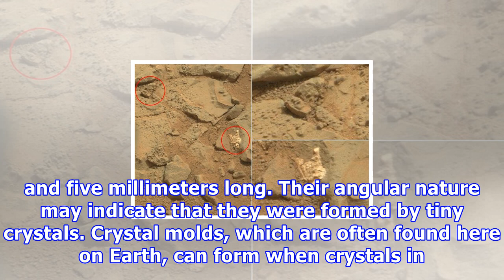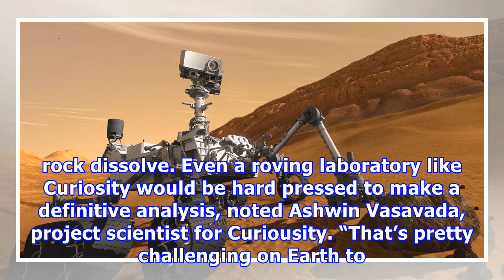Did the curiosity rover just discover evidence of alien fossils on mars?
More than five years after it landed on the red planet, NASA’s Curiosity Rover is still cruising around and discovering curious things that have scientists here on Earth scratching their heads. While perusing the latest batch of photos taken by the Mars Hand Lens Imager (MAHLI), something unusual caught the eye of researcher Barry DiGregorio, author of Mars: The Living Planet and The Microbes of Mars. It could be a ground-breaking discovery, he told the website Inside Outer Space. “They look rem...